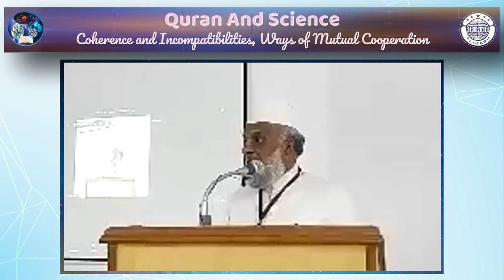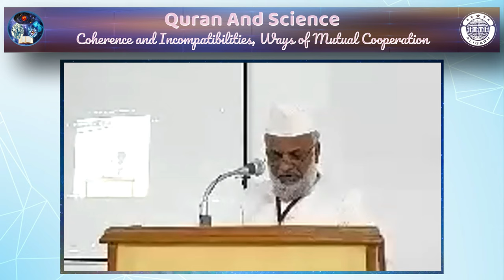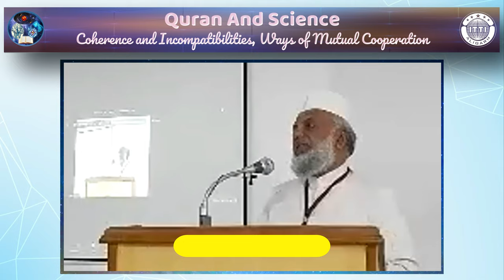International Seminar cum Webinar-2022 || Presidential Talk_Session-01 || Prof. M. Saud Alam Qasmi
International Seminar cum Webinar
Quran And Science: Coherence and Incompatibilities, Ways of Mutual Cooperation

Organised by: Idara-eTahqeeq-o-Tasneef-e-Islami, Aligarh India

The Bible, the Qur'an and Science: The Holy Scripture Examined in the Light of Modern Knowledge
The Quran & Modern Science
Purchase Tafheemul Quran
Purchase Tadabbur e Quran
Purchase Ibn E Kathir
Purchase Tafseer E Majidi
Purchase Bayanul Quran
Purchase Mishkat ul Masabih
Sahih Bukhari

Some Electronic Equipment for You

smartphone Bluetooth Mic
best tripod Mobile Stand